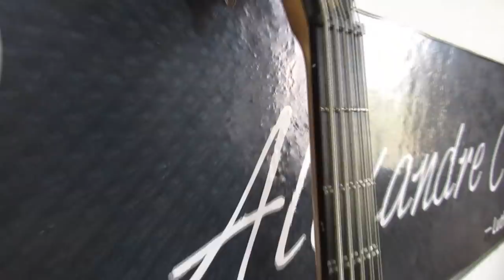Troca de tensor - Baixo Warwick Rockbass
(EXCLUSIVO PARA ORÇAMENTOS E AFINS)
OBSERVAÇÕES IMPORTANTES:
NÃO PRESTAMOS SERVIÇO DE CONSULTORIA.
NÃO É POSSÍVEL TIRAR DÚVIDAS SOBRE OS VÍDEOS AQUI POSTADOS VIA: TELEFONE, WHATSAPP, FACE, INSTAGRAM E/OU QUALQUER MÍDIA SOCIAL.